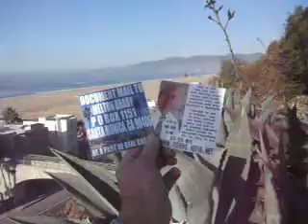12-31-11 I MEANT GATER 8 MB.AVI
1-2012 F2 VIDEOS S